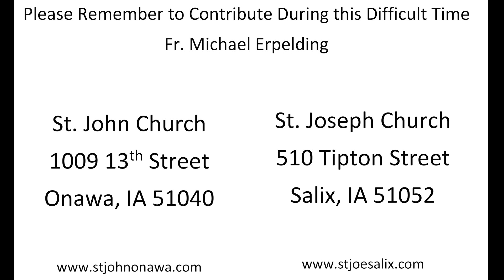Holy Trinity Sunday Mass - 6/7/2020